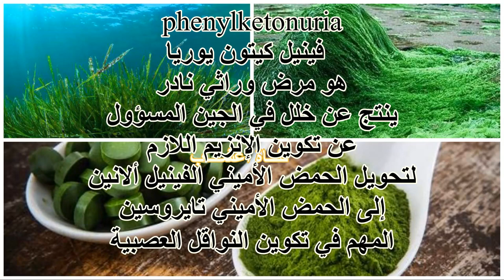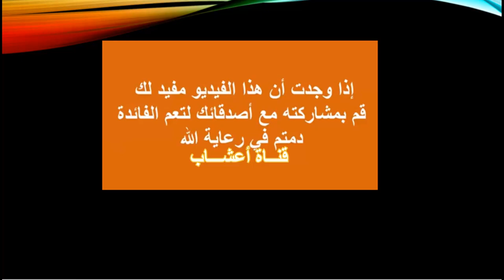ج2 ، فوائد سبيرولينا وآثارها الجانبية و مخاطر و محاذير الاستخدام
القيمة الغذائية لسبيرولينا
سبيرولينا غنية بالعناصر الغذائية المختلفة، فقد اقترحت ناسا زراعتها في الفضاء ليستخدمها رواد الفضاء. وتعتبر الجرعة القياسية لسبيرولينا هي (1-3)غرام،
 تحتوي ملعقة طعام واحدة (7 غرامات) من مسحوق سبيرولينا المجفف على:       البروتين: 4 غرام.
    فيتامين B1: 11٪ من الحصة اليومية للفرد.
    فيتامين B2  15٪ من الحصة اليومية للفرد
    فيتامين B3 : 4٪ من من الحصة اليومية للفرد.
    النحاس: 21٪ من الحصة اليومية للفرد.
    الحديد: 11٪ من الحصة اليومية للفرد.
    20 سعراً حرارياً.
    1.7 غرام من الكربوهيدرات القابلة للهضم .
     غرام واحد من الدهون بما في ذلك أحماض أوميغا- 6، وأوميغا- 3 الدهنية.
     غ 14 غرام من المغنيسيوم، و95 ملغ من البوتاسيوم، بالإضافة إلى كميات صغيرة من كل المغذيات الأخرى التي نحتاج إليها.

 هل المكملات الغذائية مناسبة للجميع؟  ومن يحتاج لمكملات غذائية؟
 وكيف نختار المكملات الغذائية وكيف نستخدمها؟
و هل يحصل جسم الانسان على التغذية في حبة دواء؟ او بالاحرى من خلال المكملات الغذائية
ولمن يود مشاهدة فيديو بعنوان:
فواكه وأطعمة لا ينصح بتناولها في نظام الكيتو
إضافة إلى الفواكه المسموح بها في نظام الكيتو هناك فواكه غير مسموح بها وأكلات أخرى، مثل:
    • الفواكه:
الحبوب:
النشويات:
البقوليات:
حبايبنا .. نقدم لكم قناتنا الثانية – إعجاز – نتمنى ان تنال اعجابكم ودعمنا بالإشتراك وتفعيل الجرس ليصلكم كل جديد ..